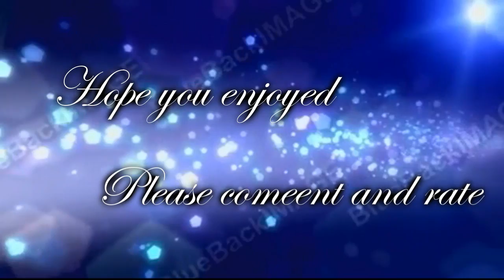Reach Up .: Teito :.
Hey guys!!! I finished it ^-^ I hope you all like the outcome of it!! I'm really proud of it o_o it came out surprisingly well O:  I hope you all like it as much a I did!! ^-^

I SWEAR IF YOUTUBE LAGS IT THIS TIM I'MA KILL THEM!!! T~T

Info at end of vid